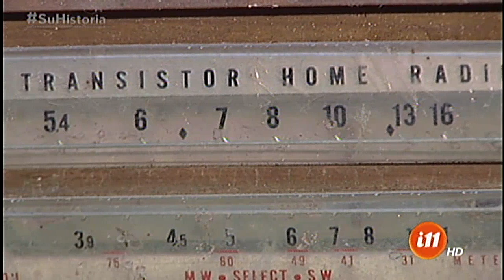Los tesoros de don José Luis